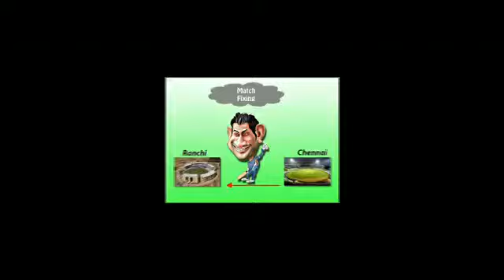IPL Back in India